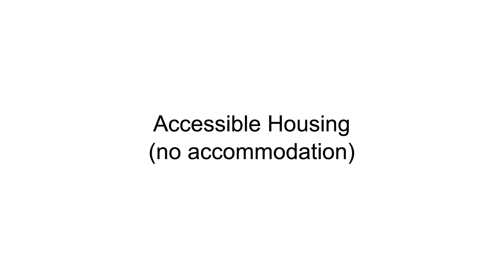Accessible Housing no accommodation Your options Clip 1